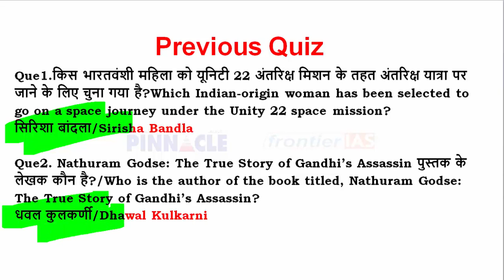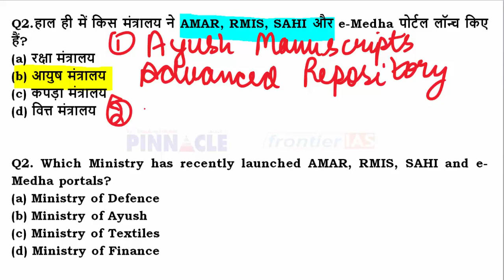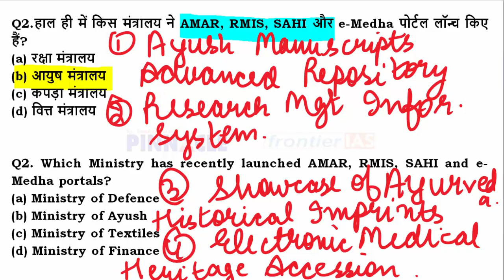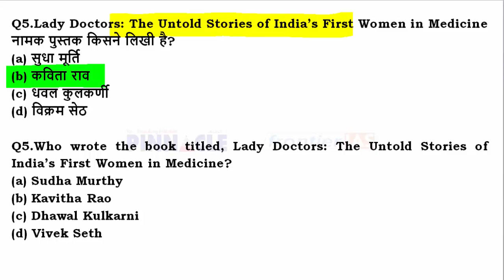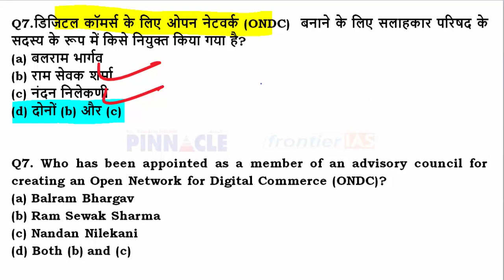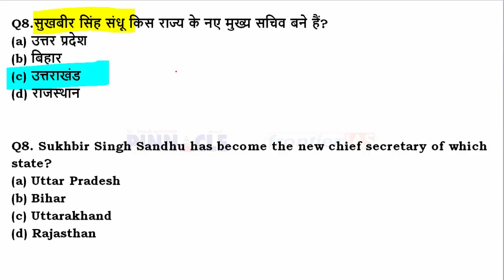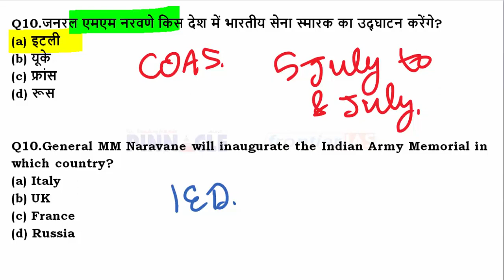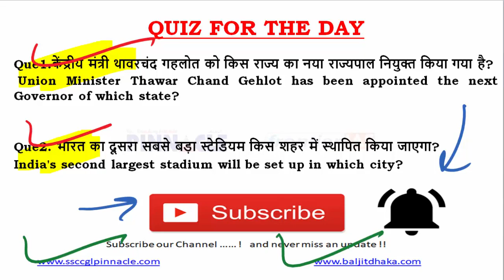7th July 2021 hindi current affairs | daily current affairs